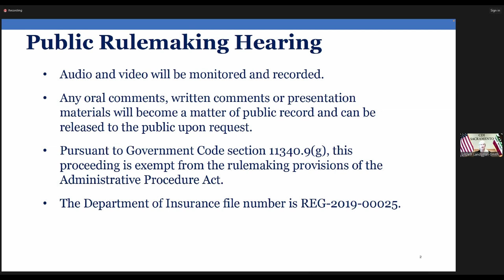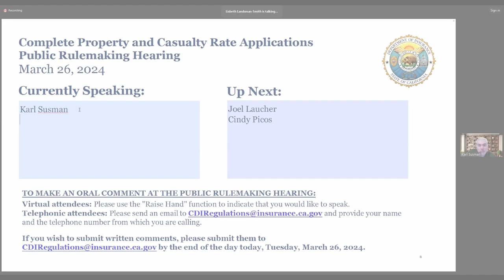California Department of Insurance Property Public Rulemaking Hearing - Karl Susman comments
This is testimony in a public hearing on proposed regulations by the California Insurance Commissioner regarding the process for insurance companies to request changes to underwriting and premium rates. Karl Susman an insurance expert, spoke in support of the proposed regulations, arguing that the current lengthy process for rate change requests prevents insurers from being nimble and innovative, wasting resources for both the Department of Insurance and insurance companies. He stated that the new regulations would streamline the process by requiring complete applications upfront, aligning with Proposition 103's intent to encourage public participation in ratemaking while allowing the Commissioner to fulfill his elected duties efficiently.